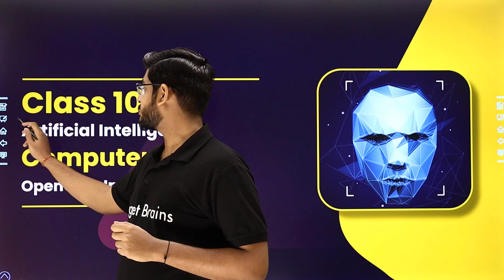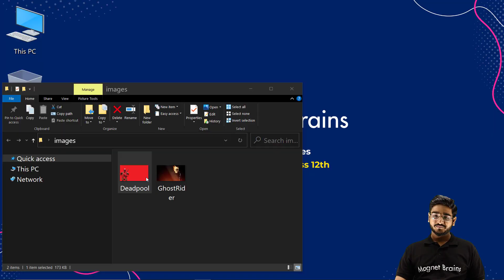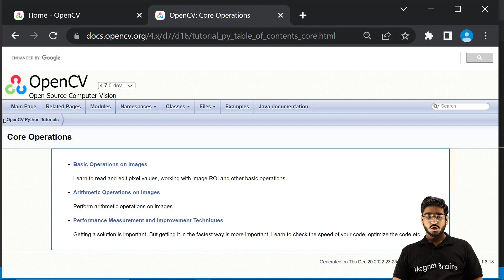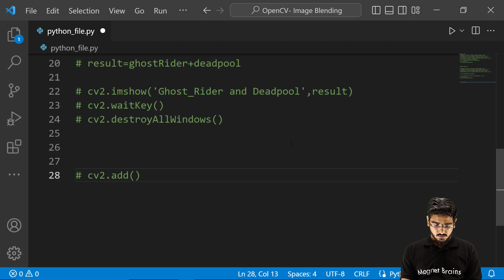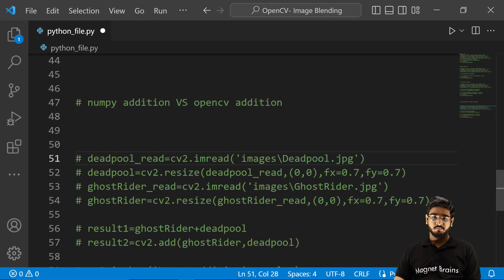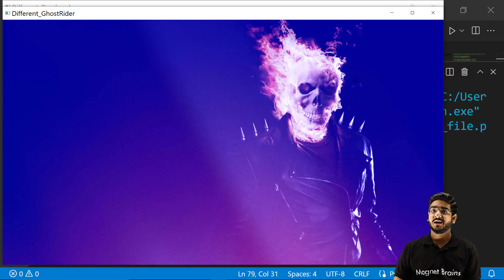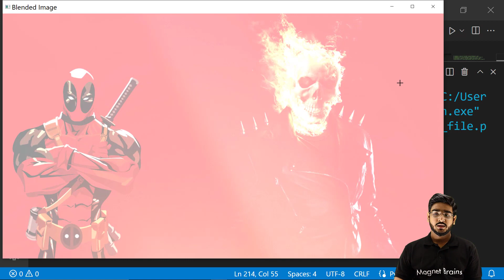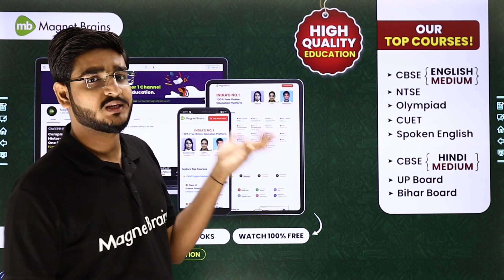OpenCV Image Blending - Computer Vision | Class 10 Artificial Intelligence | CBSE 2024_25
✔️ Class: 10th
✔️ Subject: Computer Science
✔️ Chapter: Computer Vision
✔️ Topic Name: OpenCV Image Blending
✔️ Topics Covered In This Video (By Vardan Sir): This video provides an explanation of OpenCV Image Blending from the chapter Computer Vision, as part of Class 10 Artificial Intelligence taught by esteemed professor Vardan sir. OpenCV Image Blending is a process of combining two digital images into one so that the final result showcases both images in overlapping layers.
 00:00 Introduction: OpenCV Image Blending
02:37 Explanation: Image Blending
08:13 Practical
54:58 Website Overview

image blending opencv python
alpha blending opencv python
opencv alpha blending artificial intelligence
opencv blend two images with alpha mask
cv2.add python class 10 ai
cv2 add images ai
opencv alpha blending c++
adding two images in opencv python